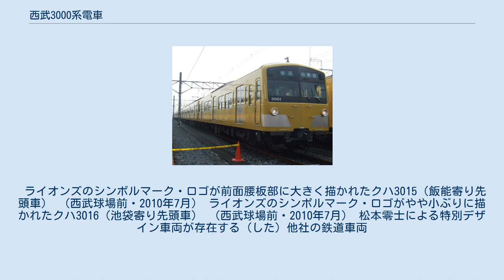西武3000系電車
西武3000系電車（せいぶ3000けいでんしゃ）は、1983年（昭和58年）から1987年（昭和62年）にかけて新製された西武鉄道の通勤形電車。
2014年（平成26年）12月までに全車両が廃車され、一部は近江鉄道に譲渡された。
 以下、3000系電車を「本系列」と記述し、また編成単位の記述に際しては各編成の飯能・西武新宿寄り先頭車の車両番号（以下「車番」）をもって編成呼称とする（例：3005編成）とともに、車番の末尾が奇数の車両を「奇数車」・偶数の車両を「偶数車」と記述する。
 本系列が登場した1983年（昭和58年）における池袋線系統の主力車両は101系・301系電車（101系列）であった。
同系列は池袋線飯能以西の勾配区間における運用を目的として設計された抑速発電制動を備える抵抗制御車であり、界磁チョッパ制御による回生制動を備える2000系電車が配属されていた新宿線系統と比較すると、省エネルギーという観点からは池袋線系統は一歩遅れを取っていた。
 101系列の増備が一段落したのち、池袋線においても主に各駅停車運用に充当する目的で省エネルギー車両の導入が検討された。
しかし、当時の西武の通勤形車両においては3扉構造が標準仕様とされており、4扉構造の2000系はこの当時は新宿線各駅停車の混雑緩和という限定的な用途で導入されたものと位置付けられていた。
また、池袋線のターミナル駅である池袋駅における整列乗車の便を考慮した結果、2000系をそのまま導入するのではなく池袋線向けの3扉構造の新型車両を新たに導入することとなり、本系列の設計・製造に至ったものである。
 本系列の設計段階においては、1983年（昭和58年）当時増備が進行しており、かつ将来的に池袋線との相互直通運転が計画されていた帝都高速度交通営団（営団地下鉄、現・東京地下鉄）有楽町線用車両である7000系電車に範を取った軽量のアルミ合金製車体・省エネルギー性に優れる電機子チョッパ制御方式のほか、当時は日本国内の高速電車における実用例がまだ希少であったボルスタレス台車といった、いずれも西武鉄道においては前例のない数々の新機軸を盛り込むことが検討された。
もっとも、最終的には2000系と同等の主要機器と新101系・301系に類似した普通鋼製車体を組み合わせた、非常に保守的な設計が採用された。
 1983年（昭和58年）11月に1次車となる8両編成3本が落成して以降、1987年（昭和62年）3月までの4次にわたって8両編成9本（72両）が新製された。
 当初は全編成とも池袋線に配属されたが、後年新宿線へ転属する編成も発生した。
 2010年（平成22年）に中間車を減車して6両編成化された編成2本が現れ、その後2013年（平成25年）度に8両編成5本が廃車となり、2014年（平成26年）4月1日時点で8両編成2本（16両）および6両編成2本（12両）の計28両が在籍していた。
その後、前述のとおり2014年12月までに全車両が廃車となった。
 前面排障器（スカート）未設置・旧幕装着当時の3001編成。
 （小手指車両基地・2007年2月） 前述の通り、新101系・301系類似の全金属製構体である。
前面形状も同様に前面窓周りを一段凹ませた「額縁構造」とし、額縁の内側を黒塗装仕上げとした、いわゆる「湘南型」の亜流と評される折妻傾斜型・非貫通構造の2枚窓形状を踏襲した。
ただし、本系列においては前面窓間柱（センターピラー）が省略されたことにより前面窓周りの凹みが新101系・301系の2分割形状から一体形状に変化したほか、前面左側の窓下部にステンレス製の車番表記が追加されたため、若干印象が異なる。
構体主要寸法は新101系・301系と同一であるが、台車中心間隔（ボギーセンター間隔）のみ新101系・301系の13,600mmに対し、本系列においては2000系と同一の13,800mmとした。
 側面形状も新101系・301系と類似するが、新101系・301系においては各側窓が独立した形状となっていたものを、本系列においては側窓2枚を1組としてユニット窓風の見付とした、601系電車以前の通勤形車両における標準的形態に回帰した構造が採用された点が特徴である。
その他、戸袋窓の固定支持方式を従来のHゴム固定支持から金属枠固定支持に改良して保守の省力化が図られたほか、幕板部には西武において初の採用例となる側面行先・種別表示器が設置された。